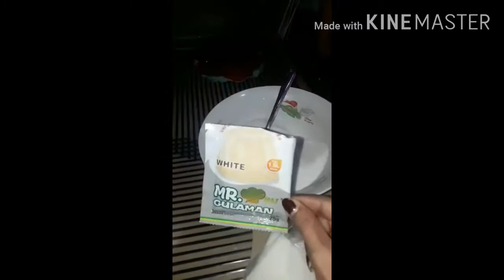HOME MADE SPECIAL COFFEE JELLY | Mira Vlogs